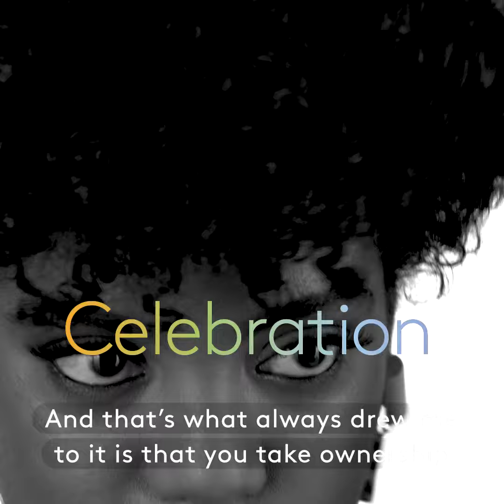Gender Nation: Xhosa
Refinery29 x Glaad
Director and Photographer: Morgan T. Stuart
Exec. Producer: Angela Sumner
DP: Sara Kinney
Hair: Mischa G.
Makeup: Liz Olivier
Styling: Fay Leshner